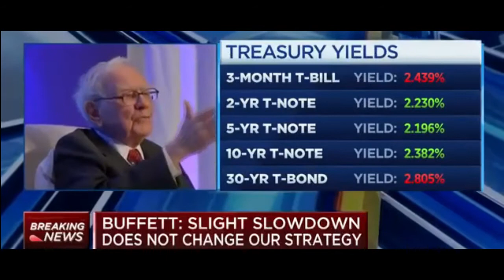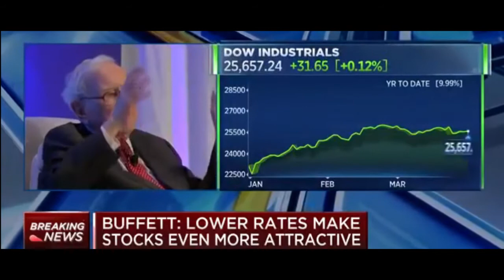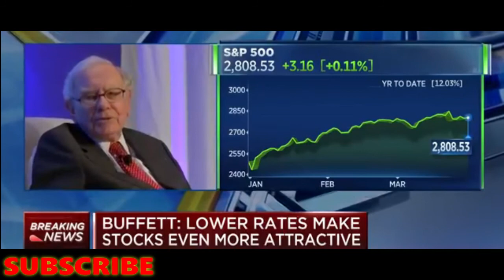WARREN BUFFETT - Economy Inverted Yield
If you are gonna learn about investing, why not learn from the best?
Here we bring you videos/clips from the most qualified people to teach you about investing